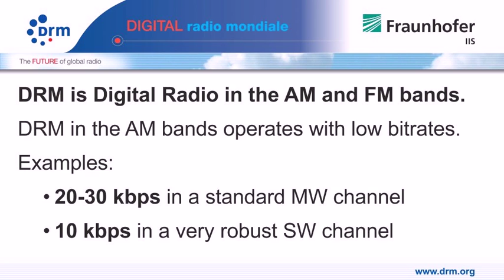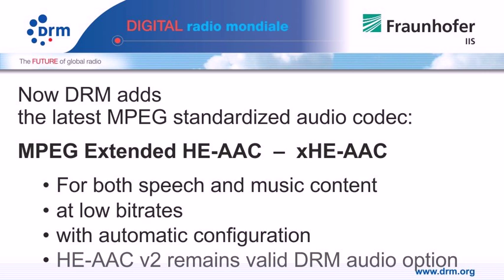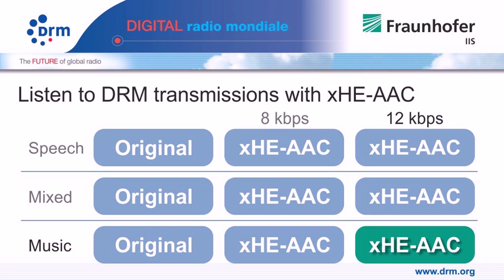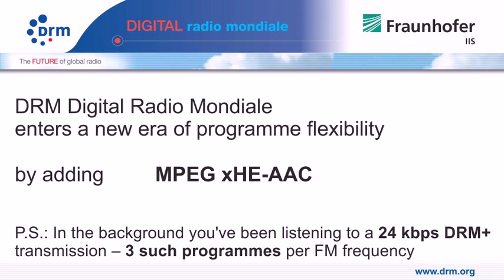DRM xHE AAC Demo v2 20130913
Demo of the DRM xHE AAC codec; outstanding quality improvement.